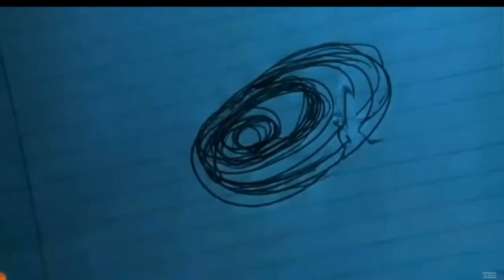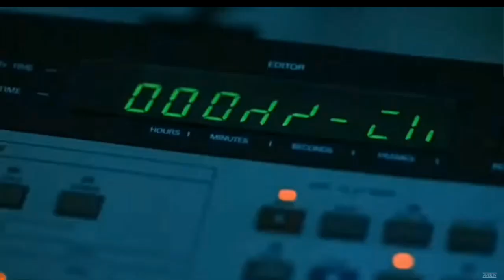THE RING online comentario y enlace